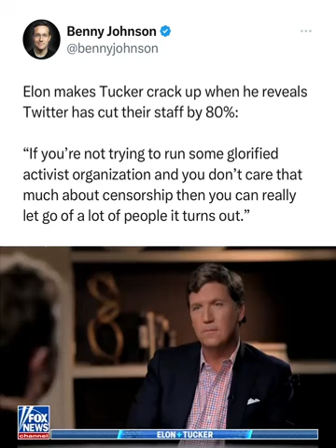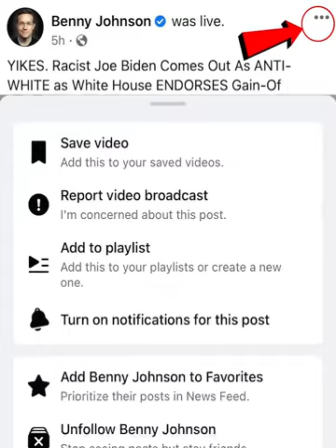Elon Musk on Firing Twitter Employees,,